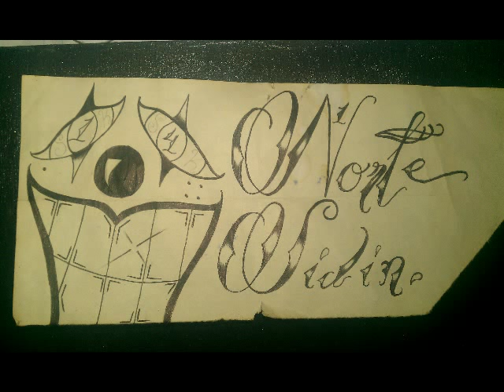Cold Catz By Yung Savage - Norteno Rap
$avage Recordz & Gwap City Ent. Presentz
Reincarnated By Yung Savage
209 Merced California Norteno Rap Album